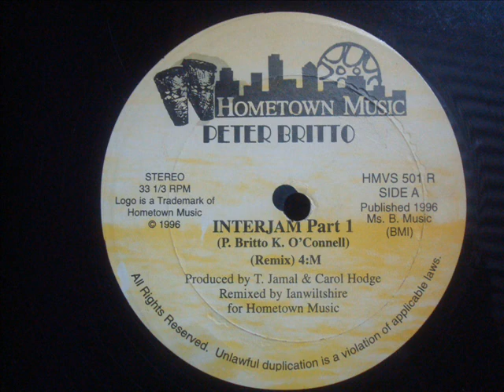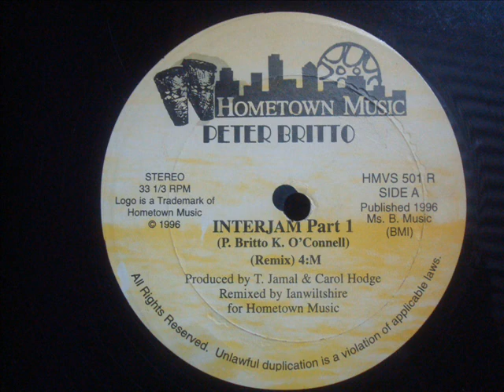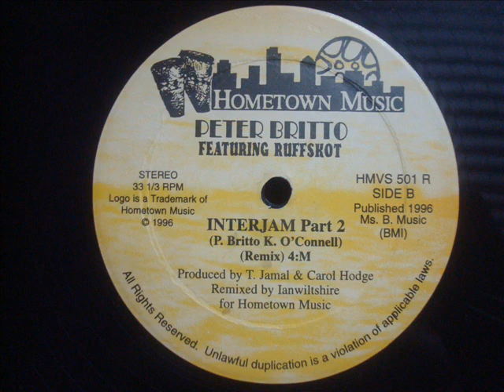Peter Britto Interjam